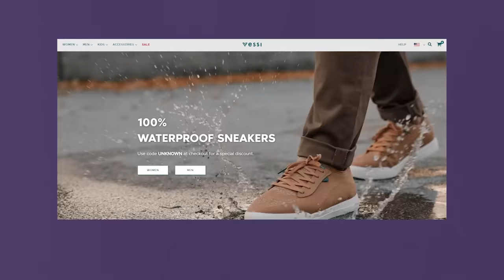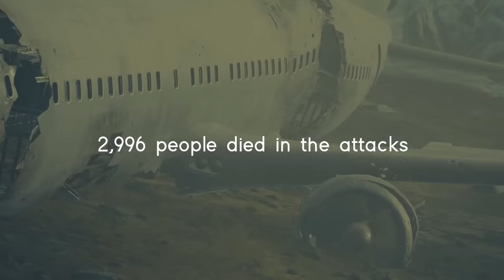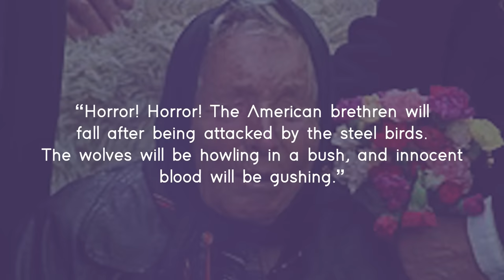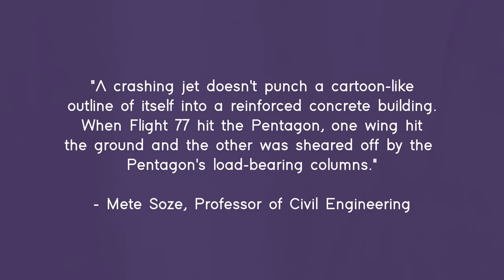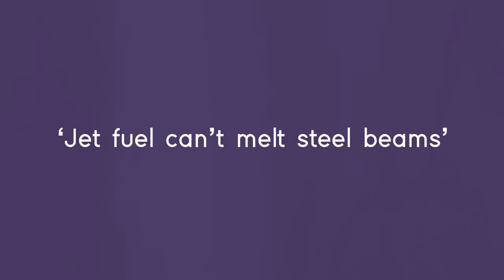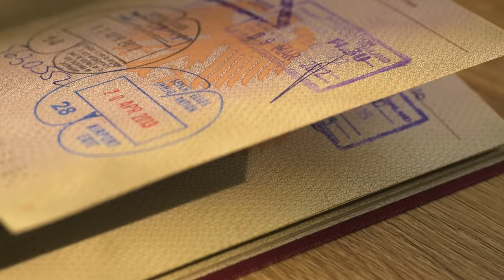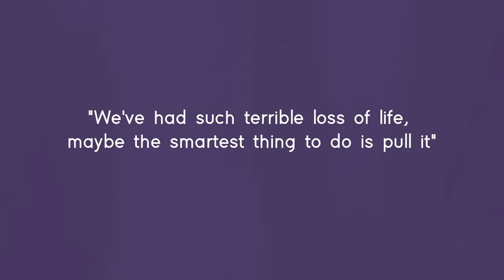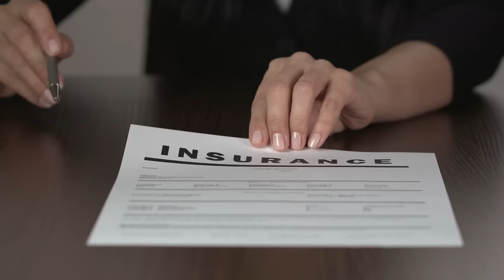Was 9/11 an Inside Job?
👟 Vessis's early Black Friday sale is on now! Vessi is giving away a pair of socks of your choice to the first 100 shoes sold using my code SOCKSUNKNOWN. Get your style and size you want now before they sell out! "Online Store"